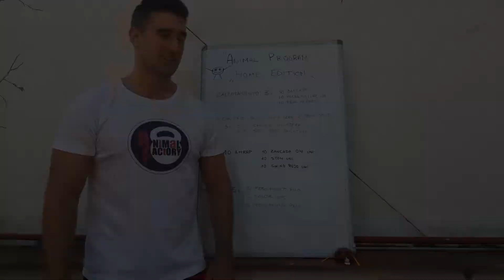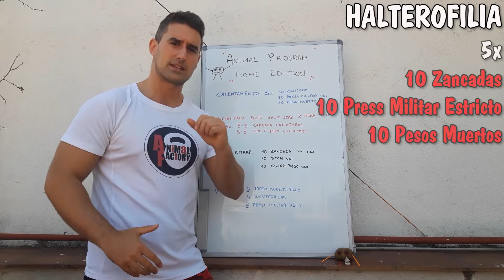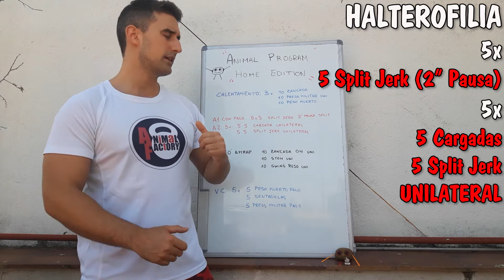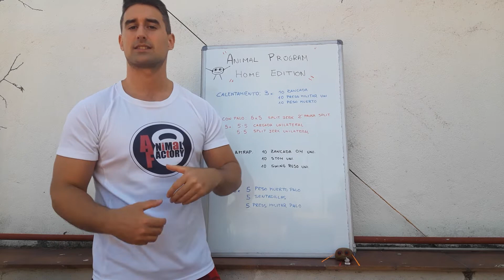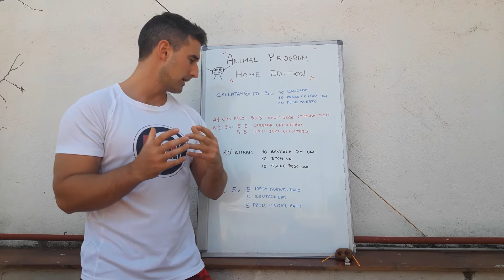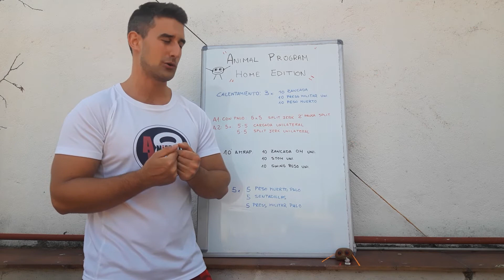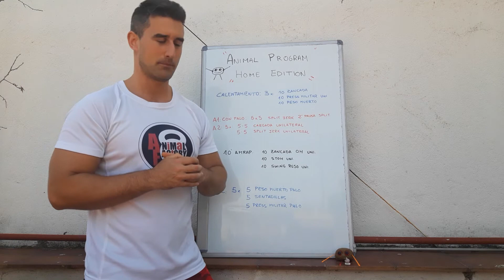🐼DIA 52🐨. Seguimos en pie🏋‍♀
Una semana más aquí estamos.
Un entreno con base de halterofilia y un duro wod que harán las delicias de l@s más exigentes.
No te pierdas las explicaciones!